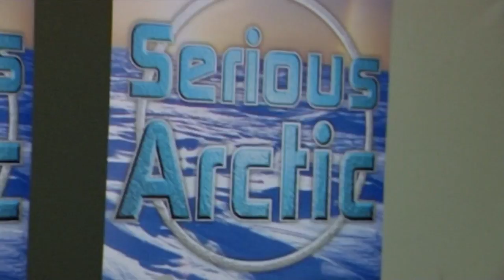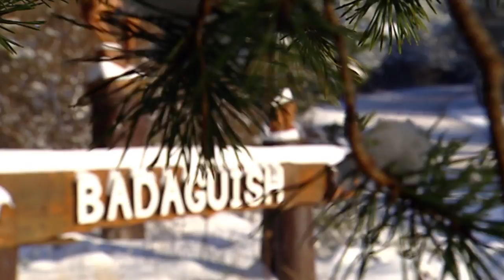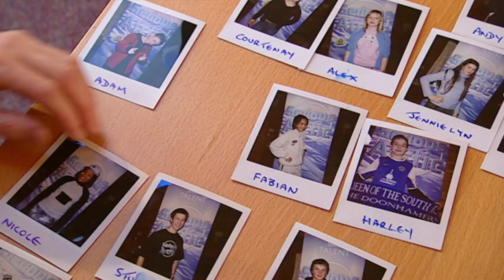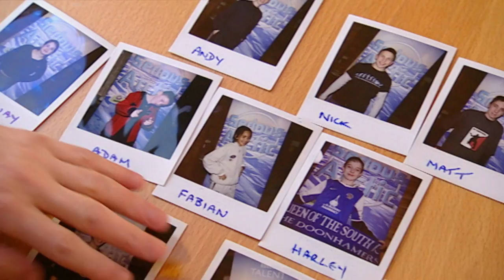How to Survive in the Arctic | Serious Arctic | Nugget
These kids are going to the arctic to try and survive the harsh weather conditions! They have to go through extensive training to learn to survive!